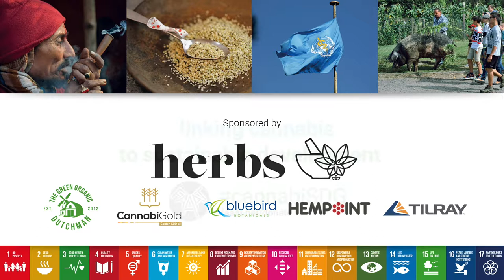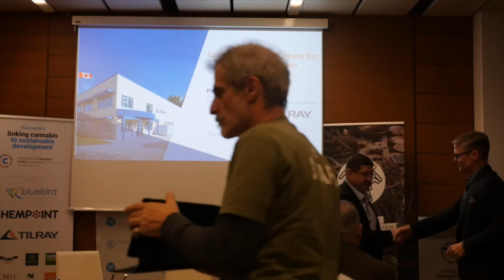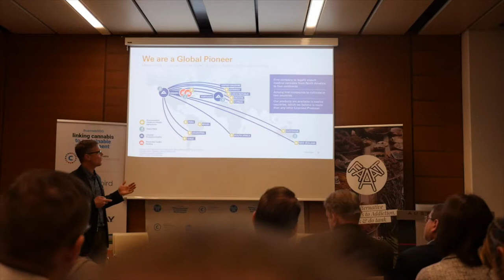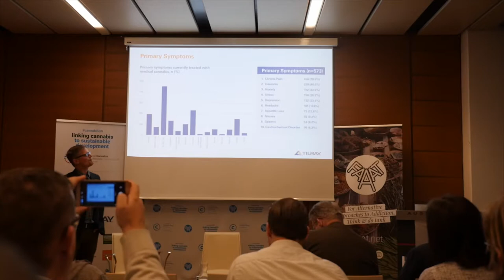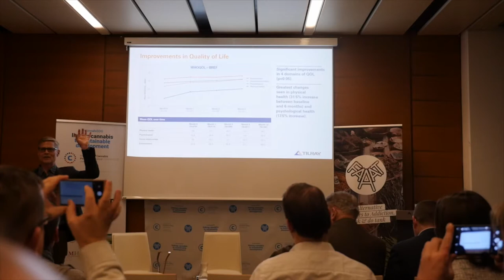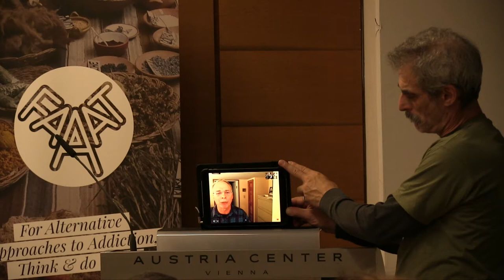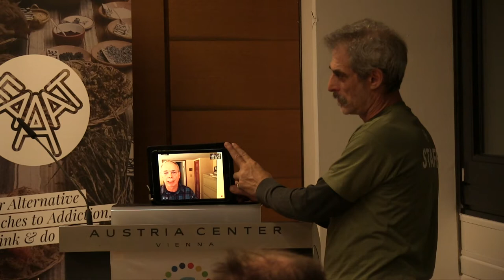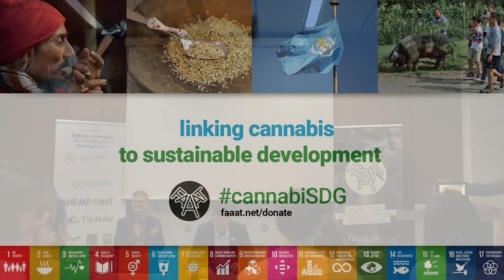CANNABIS vs. OPIOID USE DISORDER | UN Cannabis Sustainability Conference (Case Study 5)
CANNABIS vs. OPIOID USE DISORDER
Dr. Ilya Reznik (Israel, IACM)
Dr. Philippe Lucas (Canada, Tilray)
Dr. Ethan Russo (USA, ICCI)

Case Study 5 - International Cannabis Policy Conference 2018